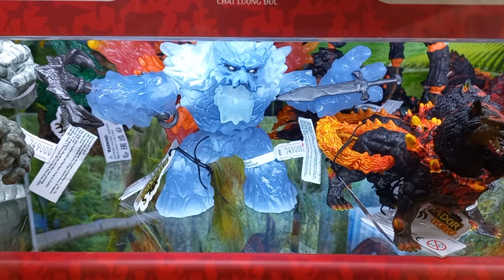Thú các loại - Schleich- Animals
Thú các loại tuyệt đẹp!
Đi mua đồ chơi ở MyKingdom
 31Dec22.